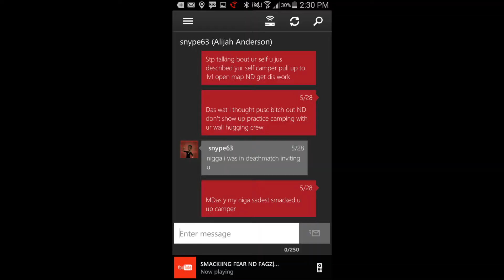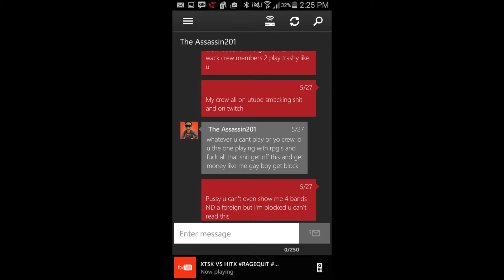DMND VS DES3